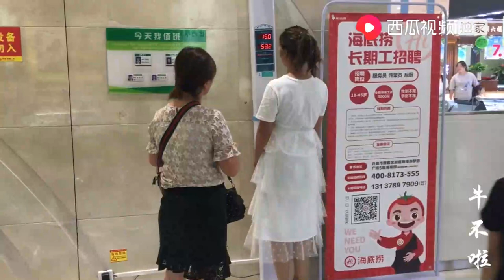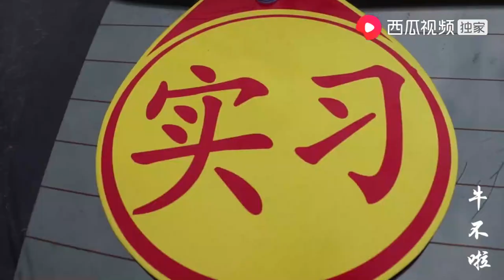老表请妯娌俩吃大餐，不在低处跑高处，不成想吃完还有小惊喜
老表请妯娌俩吃大餐，不在低处跑高处，不成想吃完还有小惊喜。第一次来这种地方，这服务实在是让人受宠若惊啊
用镜头记录农村婆媳生活！